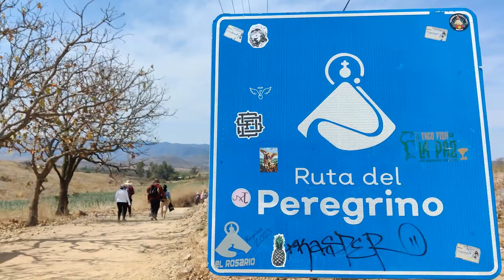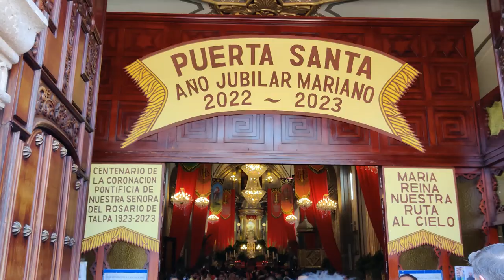Talpa 2023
Ruta del Peregrino a Talpa de Allende, Jalisco.

En esta edición de la Ruta del Peregrino se realizó con colaboradores, familiares y amigos de la U.A.G.